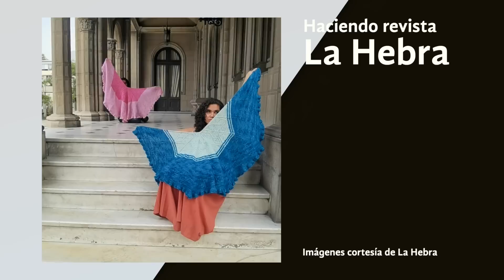Cortar por lo Sano - Knit tan Seria 52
Mil millones de gracias por la linda recepcion a esta tercera temporada! Mucha gente esperando estos capítulos y dejando lindos mensajes, ¡GRACIAS HASTA LAS LAGRIMAS!.
No, no es photoshop. Corté el puño de mi Twinkle de Midori Hirose, ¡aquí te muestro porqué y cómo lo hice!. Avances, modificaciones y ¡dificultades! que me encontré con Yesteryears de Max The Knitter y los hilados Maule de Isabel Margarita Perez... ¡compré una partida distinta! 🫣🤦‍♀️ Aqui te cuento lo que pretendo hacer para resolver esto... y finalmente tendrán 30-40 minutos de conversación junto a las creadoras tras la La Hebra, revista de tejido a palillo y crochet de habla hispana.
¡Gracias por dejarme acompañarles semana tras semana con todo este conocimiento no-formal y loquillo! ¡hahahha!

¡Sígueme y aprende de tejido!